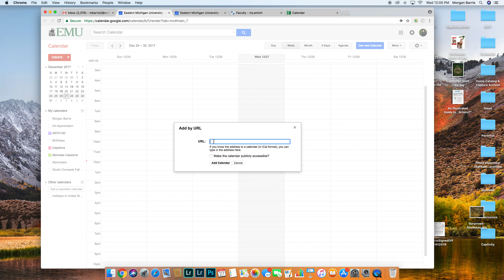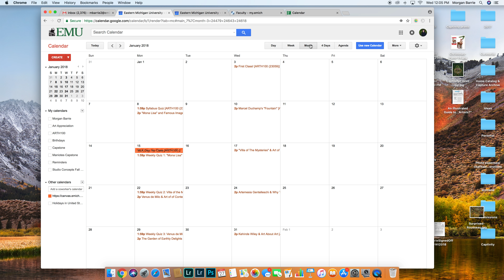How to sync our course calendar to your Google Calendar